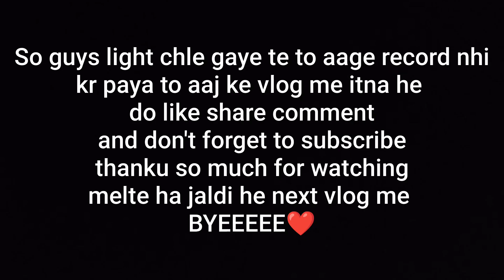Jibhi water fall 😍